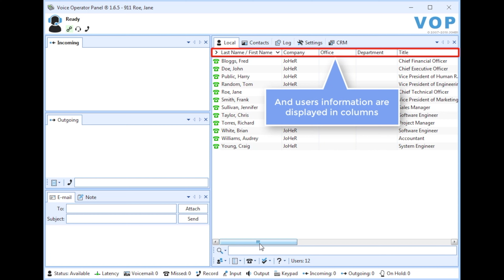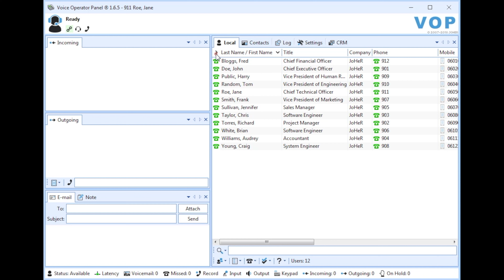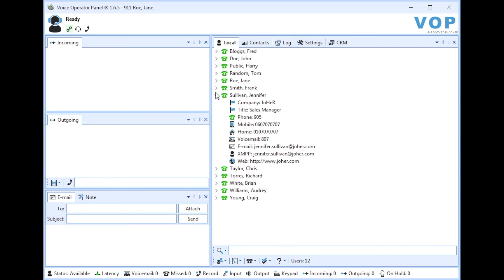Voice Operator Panel: Directory Views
This tutorial demonstrates the different views that are available for your voice operator panel.